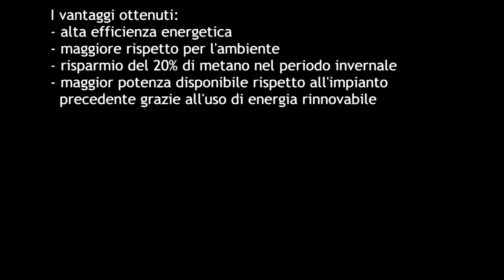Residenza privata - Casi studio residenziali ROBUR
Abbiamo intervistato il dott. Carlo Naj che ha installato per la climatizzazione della sua abitazione una pompa di calore ad assorbimento alimentata a metano e energia rinnovabile idrotermica.
L'esigenza iniziale è stata quella di sostituire il vecchio ed inefficiente impianto di riscaldamento. Le motivazioni della scelta sono state: l'alta efficienza in fase di riscaldamento, con il conseguente risparmio energetico (stimato in circa il 20%) e quindi economico, il rispetto dell'ambiente grazie alla riduzione dell'anidride carbonica, il poter godere di una macchina di potenza superiore ai 35 kW pur rientrando nei termini di legge, grazie all'utilizzo di un percentuale importante di energie rinnovabili.